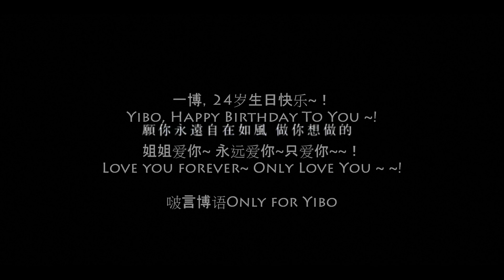210802 王一博24岁生日倒计时 Countdown to Wang Yibo's 24th Birthday 王一博 x 有梦想我来陪你收藏 预祝一博生日快乐